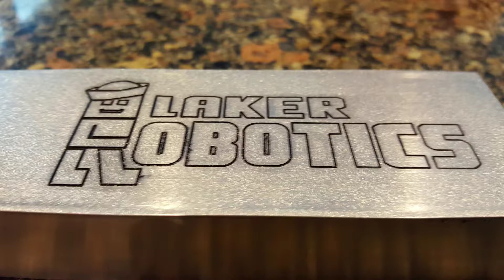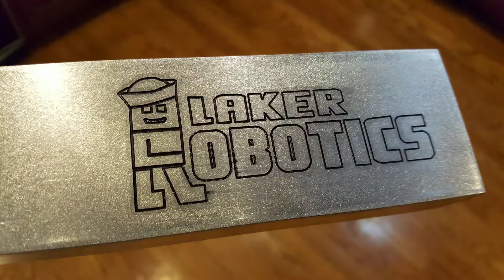How to give your robot a CNC tattoo!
Engraving in 6061-T6 Aluminum.  Omio X8 CNC Router, 10000 RPM, 60 degree V-bit, .003" deep.  Quick pass with a DA sander to level the surface, then apply Sharpie.  Wipe away excess Sharpie with mineral spirits. Enjoy!